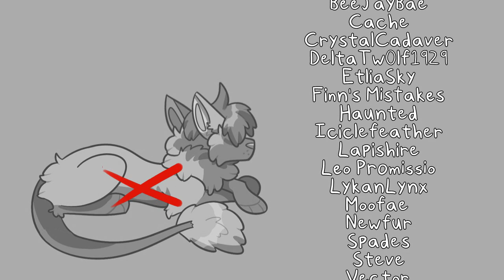|| Just Like You || animation meme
it's been a hot minute, hasn't it?
here's a bit of backstory about Eagle and their siblings, which isn't a super happy one UmU

Featuring:
Eagletalon
Felk
Peleo